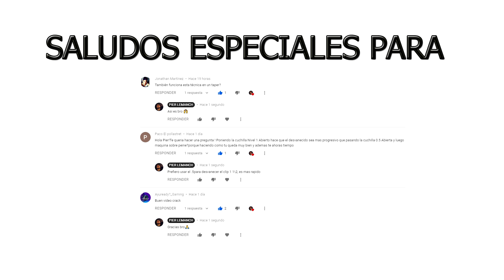Como hacer corte desvanecido con maquina para hombre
aqui subo todos los videos bien explicados !